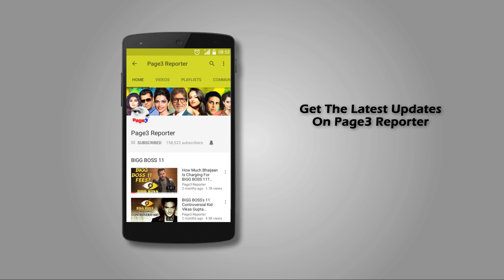Alia Bhatt & Milan Luthria - Bollywood Family Connections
Indian film industry has ample stars who have family ties, just that we barely know about that. From the Chopras to Johars and Kapoors, all are related in one way or the other. Lets take a look at one such connection. Watch the video to know how Alia Bhatt is connected to Milan Luthria.